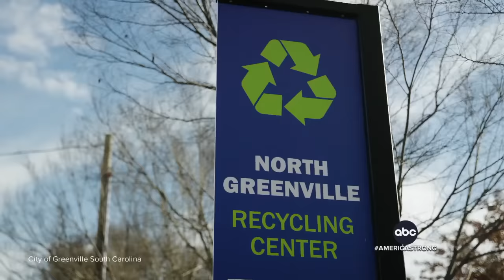ABC World News Tonight with David Muir Full Broadcast - Feb. 15, 2024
Steve Osunsami has details on the fiery testimony from DA Fani Willis – who is leading the Georgia election interference case against Donald Trump and alleged co-conspirators – after being accused of misconduct by allegedly benefiting financially from a romantic relationship with a lawyer she hired; Aaron Katersky reports on a judge rejecting Trump's motion to dismiss the criminal “hush money” case against him in New York City and setting the trial to proceed next month; Alex Perez has the latest on the deadly shooting during the mass Kansas City Chiefs' Super Bowl parade that police now say was the result of a personal dispute; and more on tonight’s broadcast of World News Tonight with David Muir.

00:00 Intro
02:18 DA Fani Willis testifies in misconduct hearing after being accused of profiting from relationship with lawyer she hired
06:18 Judge says Trump's New York City “hush money” trial will move forward on March 25
07:47 Special counsel charges former FBI informant for allegedly providing false derogatory info on Joe and Hunter Biden
09:47 Police: Kansas City Chiefs parade mass shooting stemmed from personal dispute
12:41 Space-based nuclear weapon threat from Russia?
14:50 2 firefighters in critical condition, several others hurt from natural gas explosion in Los Angeles
16:40 Fast-moving storms expected to bring more snow to the East
17:17 Pistons' Isaiah Stewart arrested after allegedly punching Suns' Drew Eubanks
17:37 SpaceX rocket launches for lunar lander mission
18:01 America Strong: Workers at South Carolina recycling center on a mission to find lost wedding ring